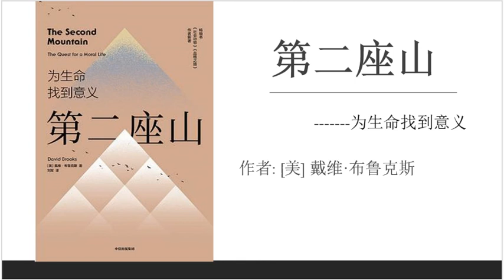《第二座山》| 为生命找到意义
戴维•布鲁克斯在本书中用令人意想不到的角度深入剖析我们的日常生活。作者提出了“双峰模式”，我们每个人都在攀登人生的两座山。如果说第一座山是关乎构建自我和定义自我的，那么第二座山则是关乎摆脱自我和舍弃自我的。如果说第一座山是关乎获取的，那么第二座山则是关乎奉献的。如果第一座山是精英式的独自攀登，那第二座山则是置身于有需要的人之间，并与他们手携手同行。

作者认为，如何判断你是处在第一座山还是第二座山的关键是，你的终极诉求何在？是外在之物，还是自身名利？攀登第二座山的方式，不同于攀登第一座山的方式。征服第一座山后，辨认第二座山的峰顶，然后朝它前进。你已被你的第二座山征服了。你屈服于某些召唤，你竭尽所能，回应召唤，解决面临的问题或不公正。在第一座山上，你雄心勃勃，高瞻远瞩。到第二座山上时，你已倾向于亲密、无私和奉献。第二座山上的人，过着更宏大的生活，激活了内心深处，并承担了更广泛的责任。

作者基于此，提出了本书的两个目的，以期能为读者有更多的帮助。

第一个目的是展示个人是如何从第一座山转进到第二座山的，并详尽、细致地逐步展示更深刻、更快乐的生活。包括我们应该怎样超越自我，并致力于更伟大的事业。

第二个目的是展示社会是如何从第一座山转进到第二座山的。我们的社会正遭受着一场团结危机。我们生活在一种个人主义的文化之中。自我与社会、个人与群体之间总是存在着紧张的关系。我们能做的是重新寻求平衡，建立一种文化，并引导人们走向自我价值的实现与承诺。